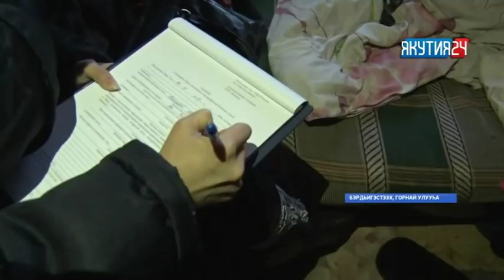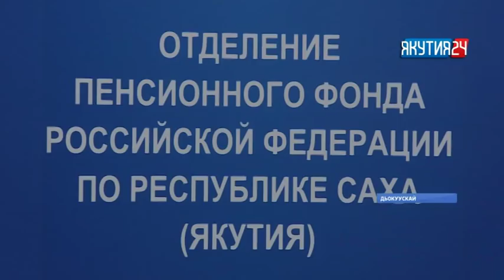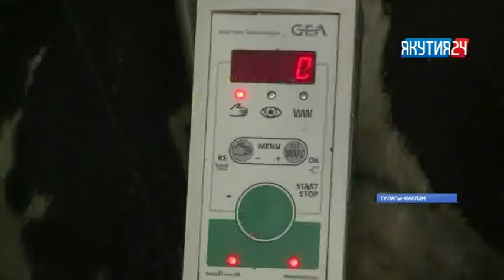«Саха сирэ» информационнай биэрии. Тохсунньу 10 күнэ, 13:30 ч